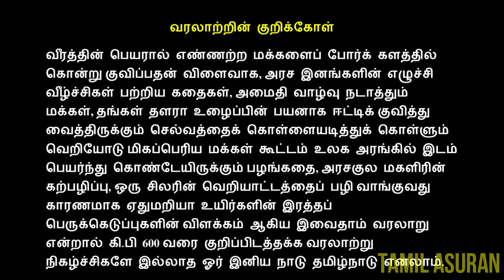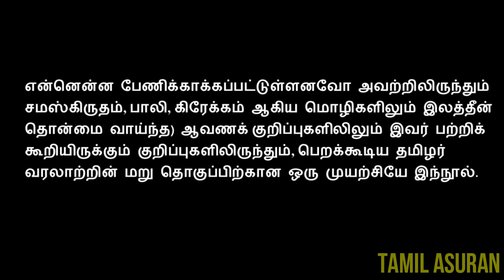Tamilar History and Culture Before Aryan - PART 1 | Tamil Varalaru History In Tamil